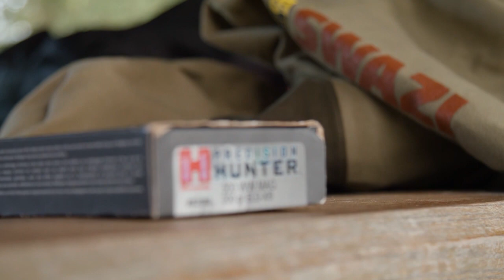WILD BOAR FEVER XI | Behind the Scenes #9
As a veteran of Wild Boar Fever, in the spotlight today we chat with Frederic Hanner, the CEO of Blaser Group UK.  Catch Frederic in the newest edition of the series anytime, anywhere on MOTV.com